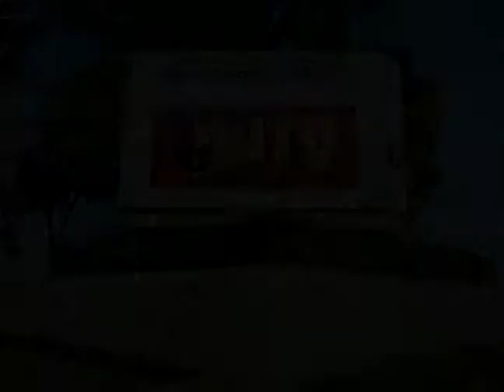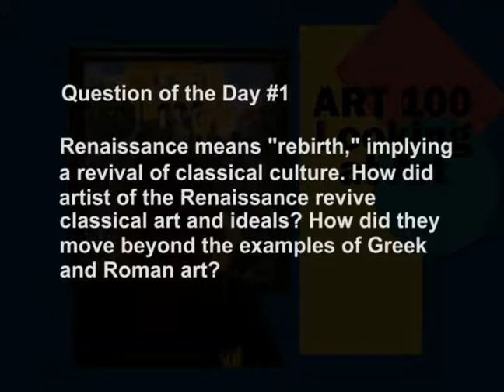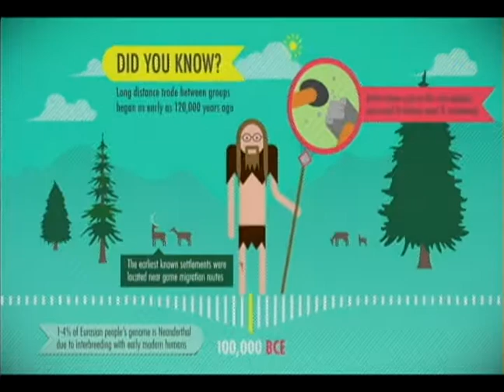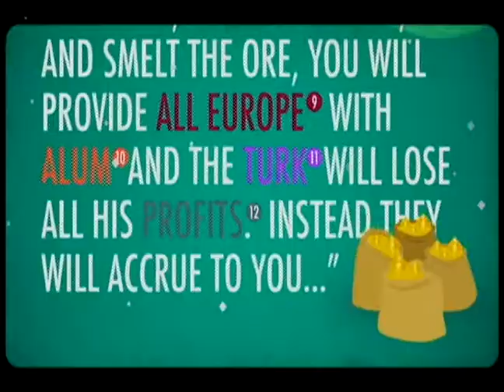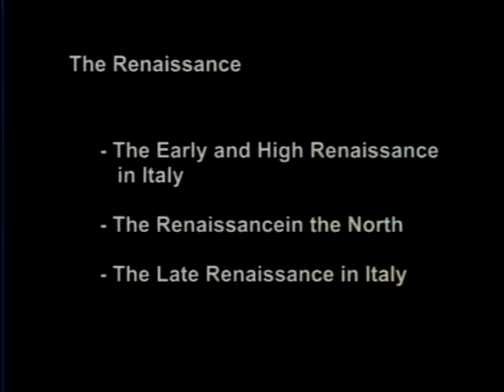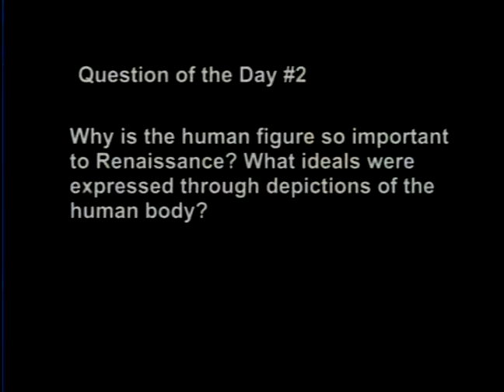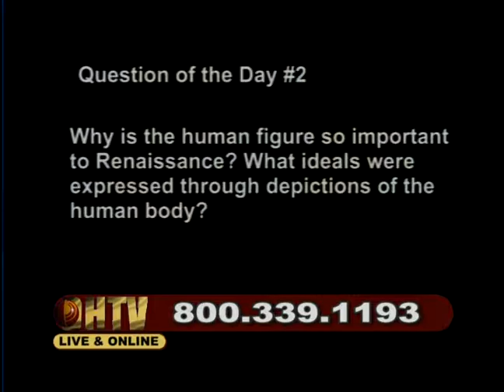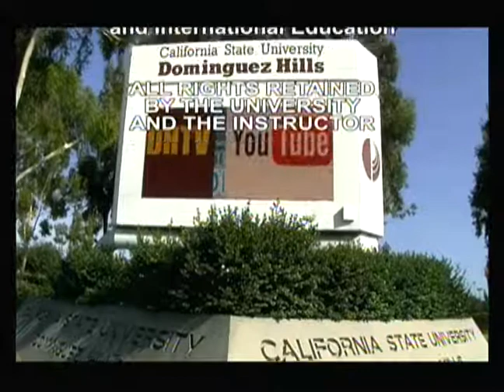ART100 Session #10 Fall 2014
Looking at Art with James Scarborough

Donatello, St. Mark/ Lorenzo Ghiberti, The Story of Jacob and Esau/ Masacio, Trinity with the Virgin/ Leon Battista Alberti, Interior of Sant' Andrea

Michelangelo, Detail of the Sistine Chapel/ St. Peter's Basilica/ Raphael, Pope Leo X with Two Cardinals

Limbourg Brothers, Les Tres Riches Heures du Duc de Berry/ Robert Campin, Merode Alterpiece/ Rogier van der Weyden, St. Luke Drawing the Virgin